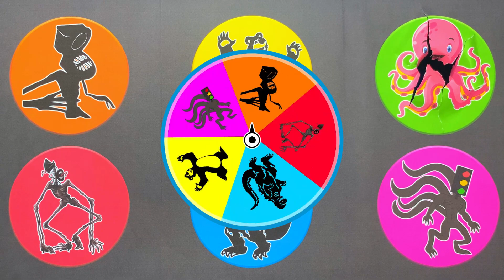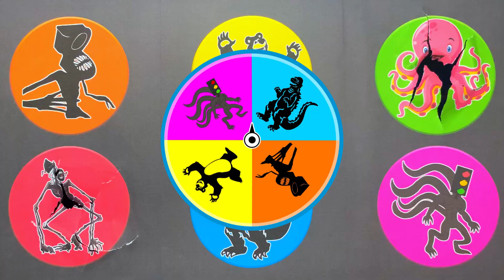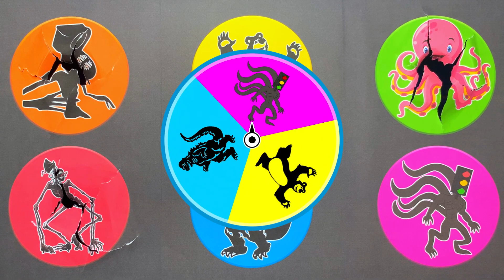Tebak Gambar Siren Head Joget : Siren Head, Toilet Head, Traffic Light Head, Godzilla, Gurita